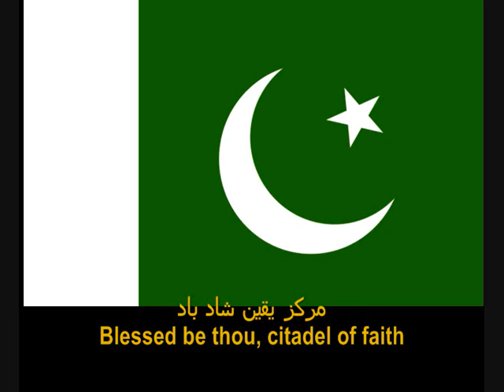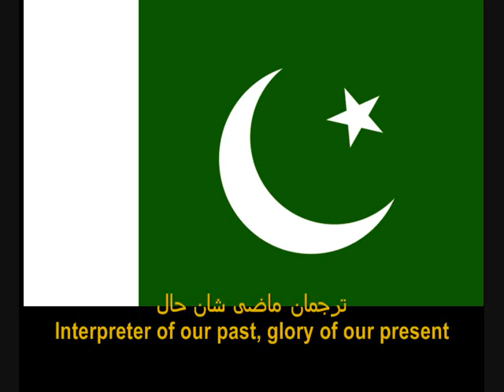National Anthem of Pakistan قومی ترانہ YouTube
قومی ترانہ